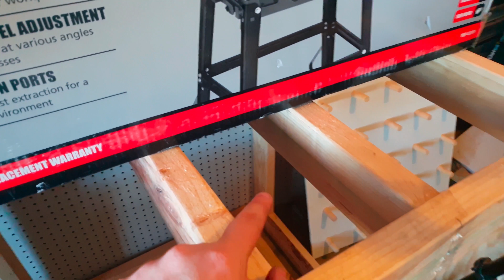The KISS Router Lift - Mitre Saw Station Part 2 // Woodshop Buildout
This time I am going to show you how i built my Router lift.
This is part 2 of a 3 part series in the previous video I built the mitre saw station and in the next video I will be adding some extra features including dust collection.